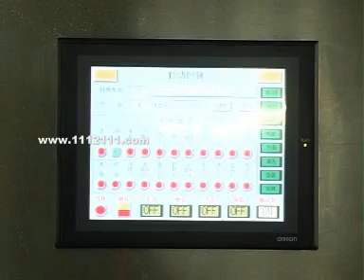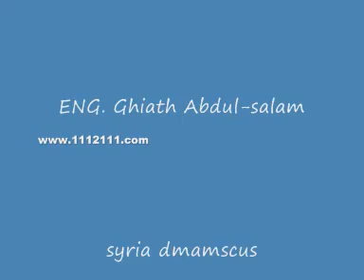ماكينة تعبئة كيس بزنبوعه سوائل عصير.wmv